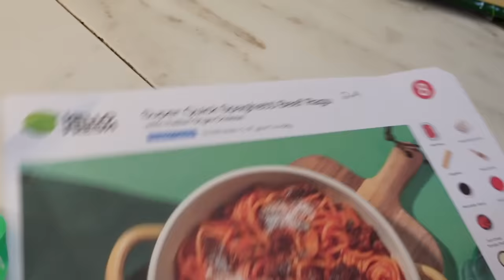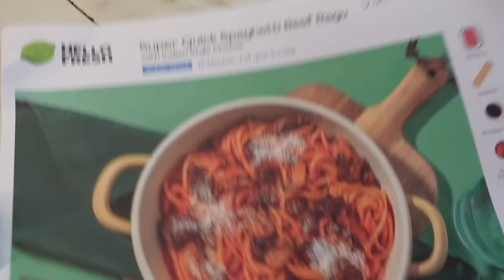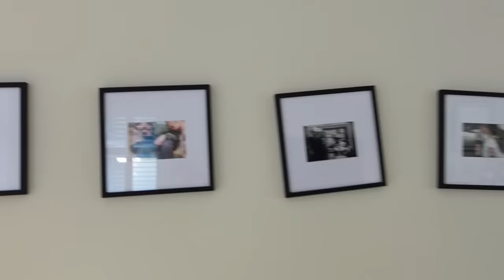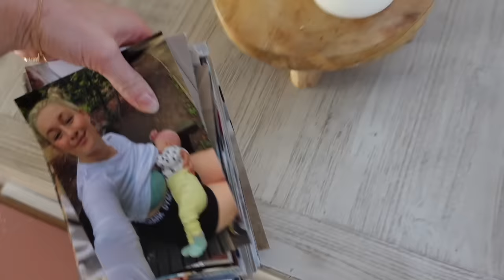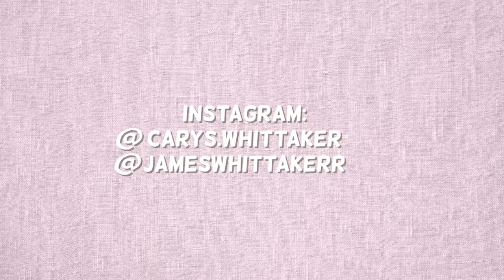WE'RE BACK!! | Life Update + Week In Our Life | James and Carys